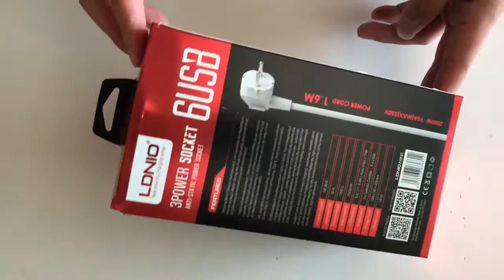Топ товары. Сетевой фильтр удлинитель на 3 розетки и 6 USB портов с кнопкой включения 1.8 метра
Фильтр сетевой CX-U613 - включает в себя 6 портов USB-A плюс 3 розетки под стандартные электрические вилки на 220 В. Пониженный нагрев, высокий уровень безопасности. Верхняя огнестойкость ПК и АБС. Интеллектуальная технология Super Charge TM быстрой зарядки через USB. Каждый USB-порт может автоматически определять мобильный телефон , планшет, блок питания и т.д.